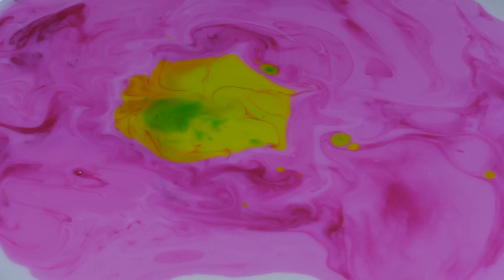Claude Debussy | Piano Trio in G Major | Neave Trio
Longy School of Music of Bard College | Chamber Music with a Point of View | Fall 2018

Instructors: Neave Trio (Anna Williams, Mikhail Veselov, Eri Nakamura)
Music: Claude Debussy, Piano Trio in G Major, L.5  Performed by the Neave Trio

Concept: Rebekah Hartie
Footages: StefWithAnF
Editing: bioraisin